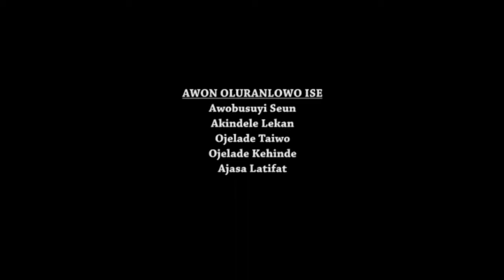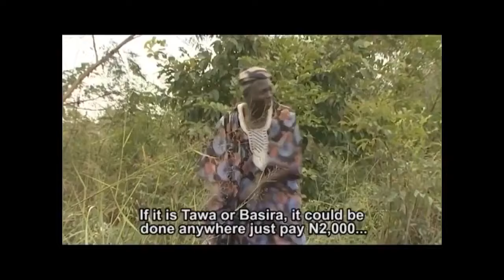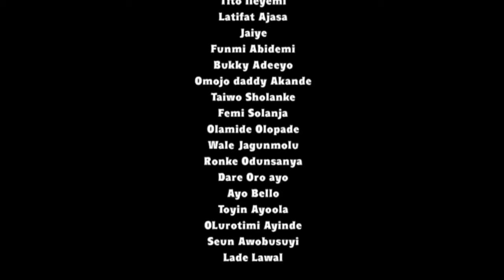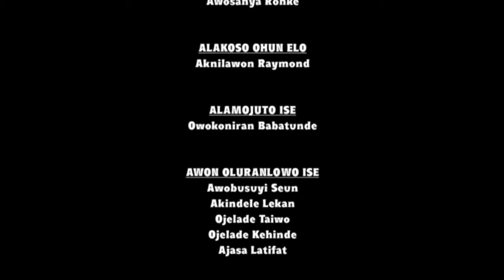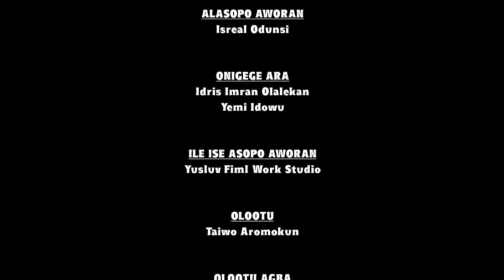MULIKA - A NIGERIAN YORUBA COMEDY MOVIE STARRING OLAIYA | SANYERI | ODUNLADE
In this Nigerian Yoruba Comedy, Mulika finds herself in her mothers hometown after running from the police in the city. Being in town, she mingles with good for nothing's just like herself who only went about town gallivanting and constituting a nuisance.

Featuring: Dapo Bello, Tunde Owokoniran, Rotimi Popoola, Owolabi Agasa, Odunlade Adekoya

Mulika